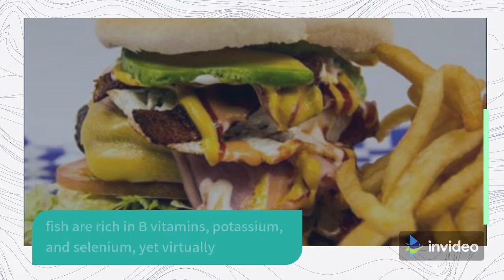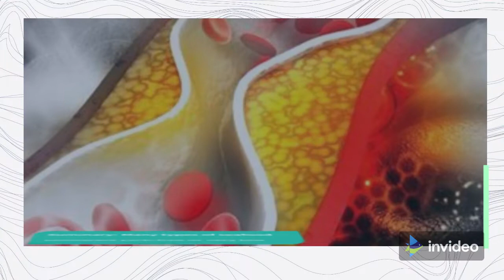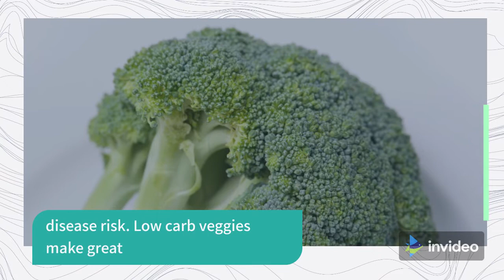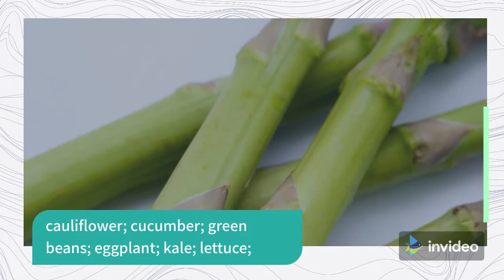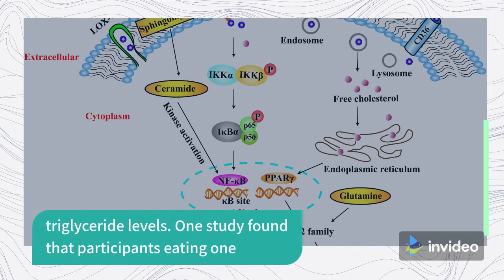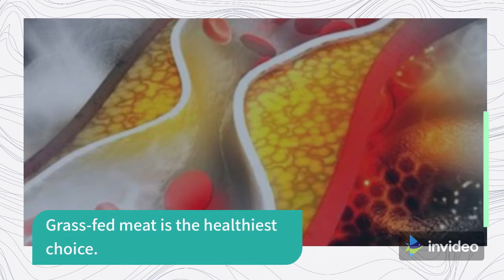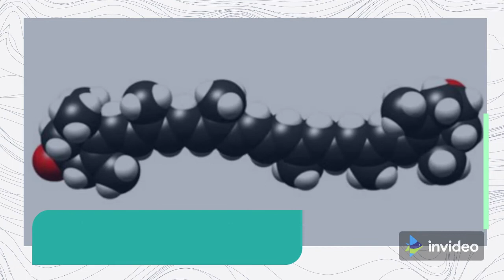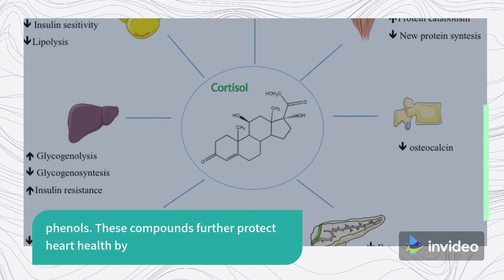15 Foods to Eat on a Ketogenic Diet - Part 1 - Keto Challenge in my Life #33 - 1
The ketogenic diet has become popular. Studies have found that this very low carb, high fat diet is effective for weight loss, diabetes, and epilepsy.

There’s also early evidence to show that it may be beneficial for certain cancers, Alzheimer’s disease, and other diseases, too.

Still, higher quality research on the diet is still needed to determine its long-term safety and efficacy.

A ketogenic diet typically limits carbs to 20 to 50 grams per day. While this may seem challenging, many nutritious foods can easily fit into this way of eating.

Here are some healthy foods to eat on a ketogenic diet.